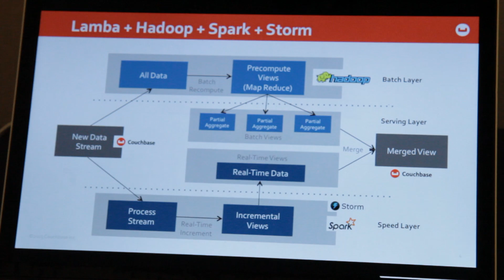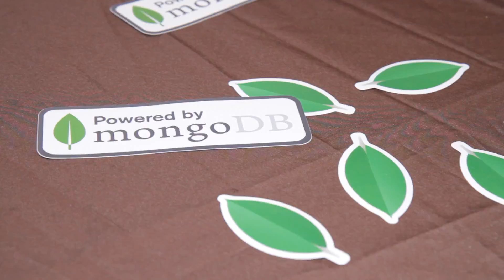Big Data Day LA 2015 Highlight Video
Big Data Day LA 2015